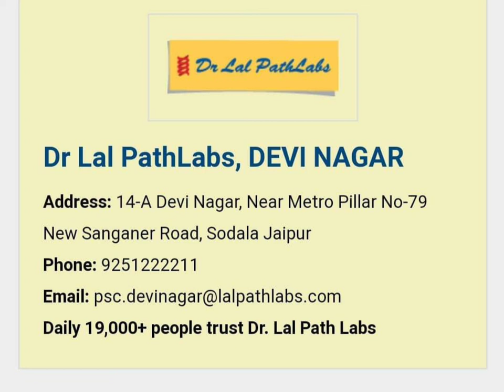Health checkup offers Dr lal path labs